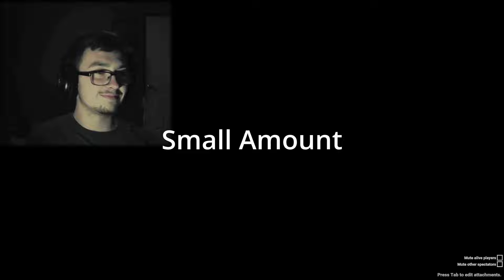SCP SL but Everyone's a Psychopath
Ahhh The scp foundation, truly a staple of internet culture. The game's however actually might have been made by the most unstable human beings on earth. Anyways today we see three random/idiotic rounds.